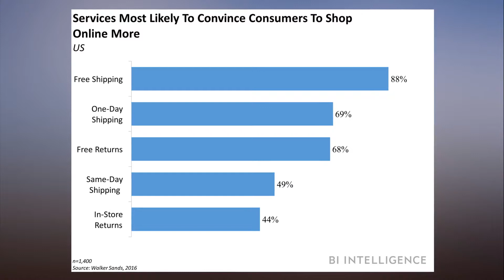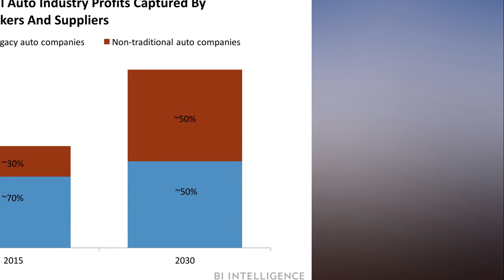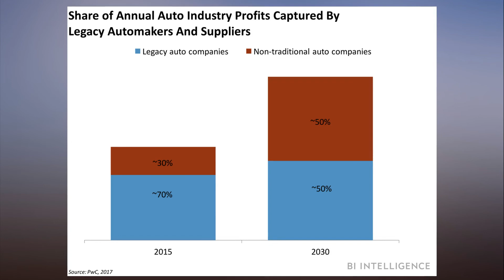BI Intelligence launches new coverage for enterprises working in transportation and logistics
Transportation & Logistics is the latest coverage area
  offered by Business Insider's premium research
  service, BI Intelligence!
  Our coverage will include hard-hitting insights
  on the massive